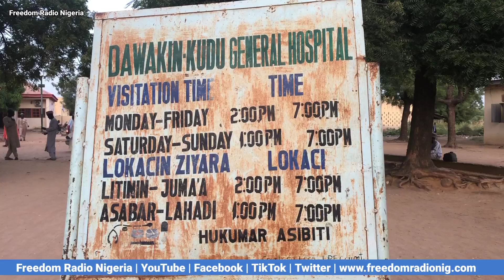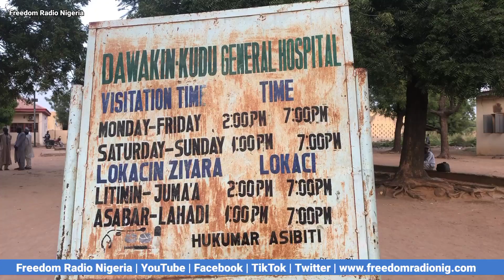Mutane 5 sun rasu sakamakon amai da gudawa a Kano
Hukumomin lafiya a Kano sun tabbatar da ɓullar cutar amai da gudawa a garin Tamburawa da ke ƙaramar hukumar Dawakin Kudu.
Rahotanni da Freedom Radio ta samu, sun nuna cewa aƙalla mutane 5 ne suka rasu a unguwa guda da ke garin a baya-bayan nan.
Ga ƙarin bayani a wannan rahoto.